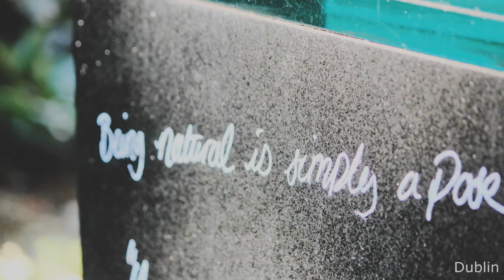beauty of ireland | abschlussfahrt dublin 2014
hier ein kleiner einblick unserer abschlussfahrt nach irland/dublin :)